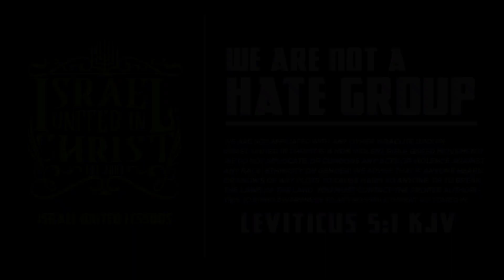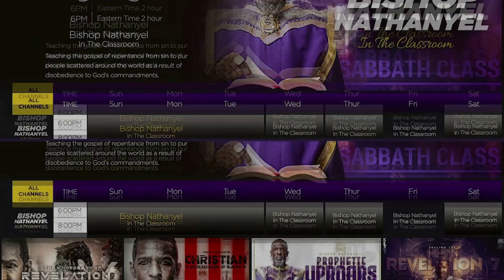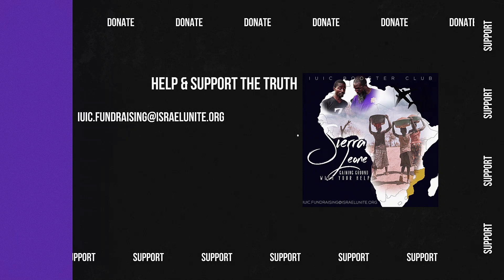IUIC || Izrayelit Yo: Frè a Di Madanm Li Ka Kouche Ak Lòt Nèg Tou.